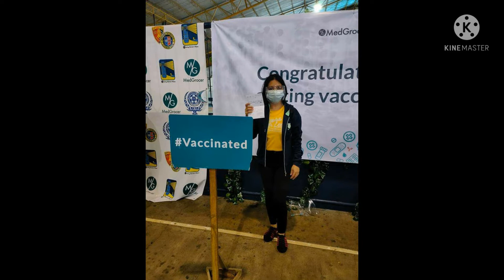My first dose Vaccine and Drive thru at Jollibee